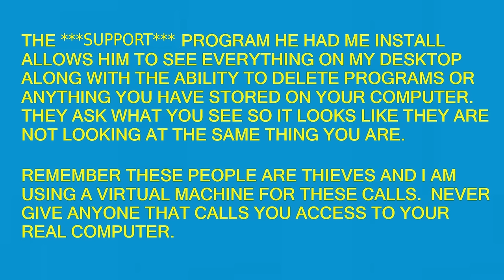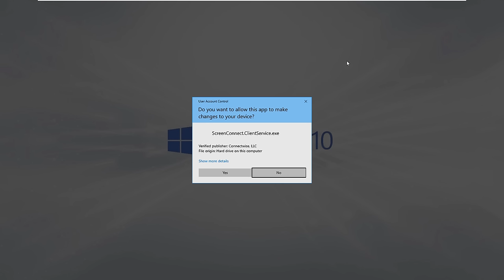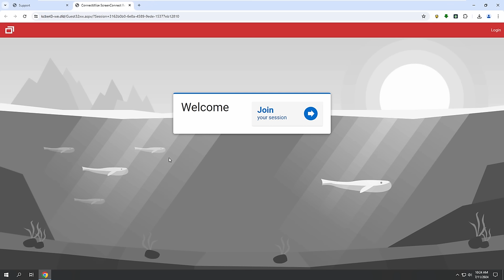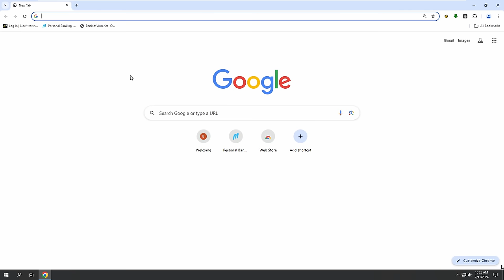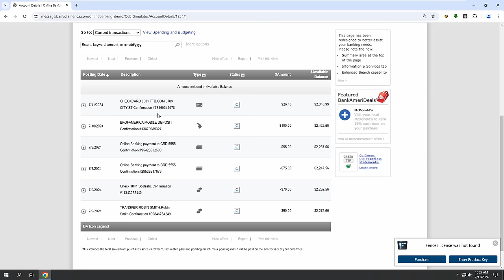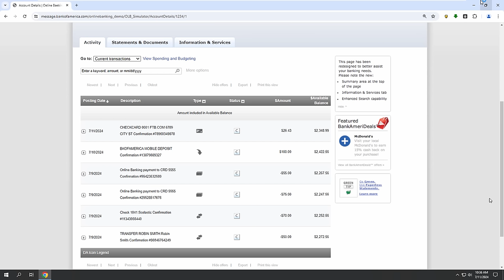Scammer Wants To Help With My Gambling Problem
This guy doesn't want me to go to the casino so he can help me by stealing my money.